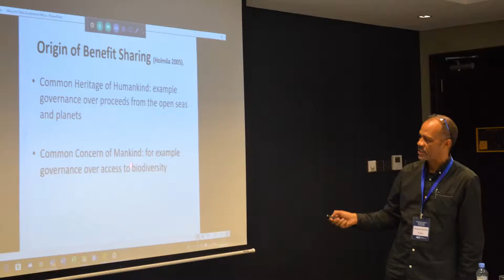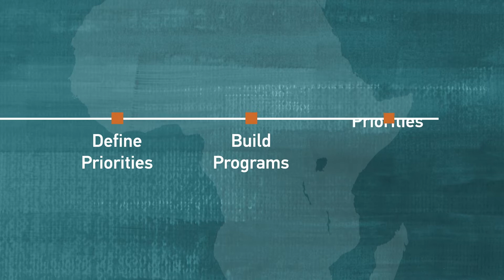Delivering on Africa’s most needed scientific priorities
As we enter the last decade to achieve the Sustainable Development Goals (SDGs), countries still face major challenges in ensuring that all people have the opportunity to lead healthy lives and reach their full potential. This is especially true in Africa, where many countries have the farthest to go to meet targets for health and wellbeing. The SDGs, along with the African Union’s Agenda 2063 , the Science Technology and Innovation Strategy for Africa (STISA 2024) and National Development Plans (NDPs), lay out a huge number of research and development priorities for countries to tackle in pursuit of those targets.